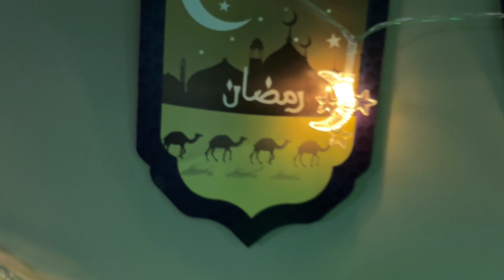First Ramadan without Family in Canada#Ramadan decor#Missing Family#Desi dil in Canada by Hina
First Ramadan without Family in Canada#IKEA shopping#Ikea organisers#Prep chicken momos#spring rolls#patties#
Ramadan decor#Missing Family#Ramadan ki prep plus house chore#managing all with my study#

desi dil in Canada by Hina SalmanLife in canada#How to manage and Family ,kids,study n job#some tips n trick,life in winter ,summer n spring,school ,daycare,house,basement renovation.